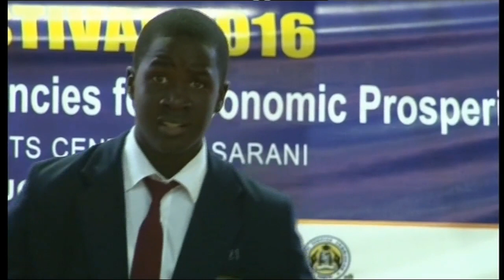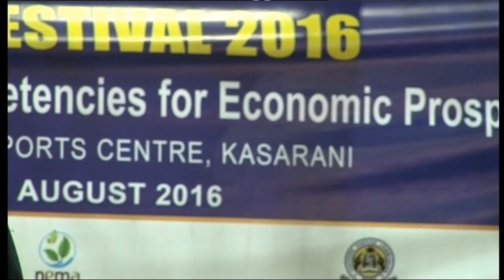Booker Academy perfoming 'Layile' by Franco at the KMF 2016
A perfomance by Booker academy of Franco's Layile at the KMF 2016